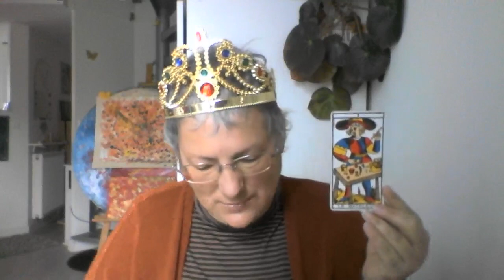Taroscope lunaire - Nouvelle Lune 20 Février au 6 Mars 2023 Annabelle Croci | L'Impératrice du Tarot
NOUVELLE LUNE EN POISSONS du 20 Février 2023 au 6 Mars 2023

Elle nous ramène à la question du mois, QUEL EST TON GRAND REVE ? et surtout nous invite à faire un pas vers lui, meme s'il n'est pas clair !!

Pour t'accompagner vers ton Grand Reve, voici plusieurs pistes qui peuvent t'aider !
* Participer au webinaire « Devenez l’Impératrice de votre vie » le 22 Février à 20h30

* Faire le point sur tes 9 domaines de vie avec la journée "Devenez l'Impératrice de votre vie" le 9 Mars 2023 à St Brieuc en présentiel

A bientot
Annabelle Croci
L'Impératrice du Tarot pour redonner du sens à ta vie, tes projets ou ton entreprise

Consultations en présentiel à Saint Brieuc, à distance via zoom ou téléphone
Découvrir le Tarot de manière ludique avec le défi des 21 jours pour manifester les désirs de ton coeur
Le défi est là pour t'aider à :
- remettre de la Joie et de la Magie dans ta Vie,
- expérimenter une approche ludique et fun de la manifestation,
- une façon de faire qui change ta vision de la Vie,
- manifester les désirs de ton Coeur,
- te réaligner avec ton âme, ton énergie,
- découvrir de manière ludique la symbolique du Tarot,

Rejoindre ma communauté "Le Tarot un chemin d'éveil" dédié au Tarot comme outil d'évolution personnelle et spirituelle